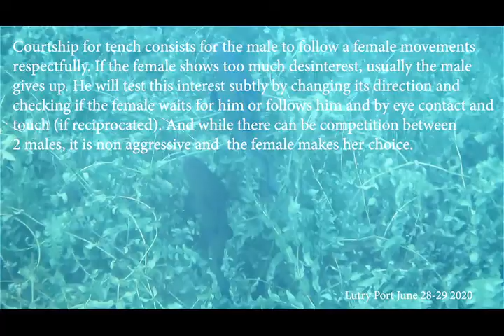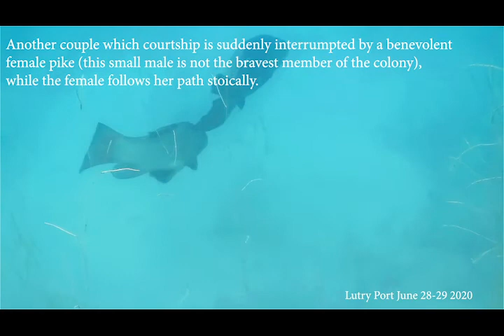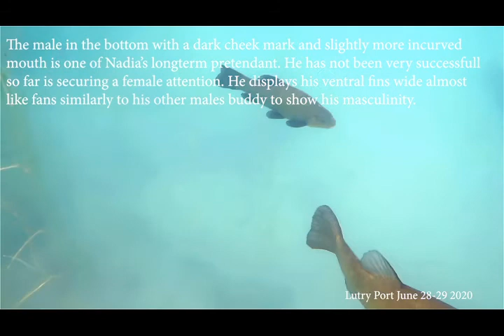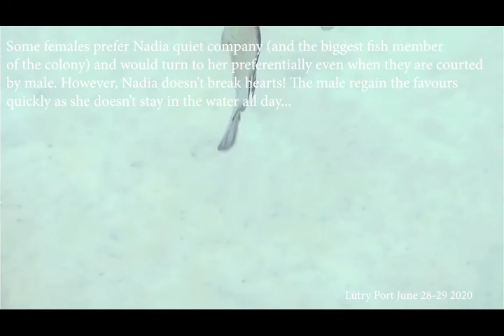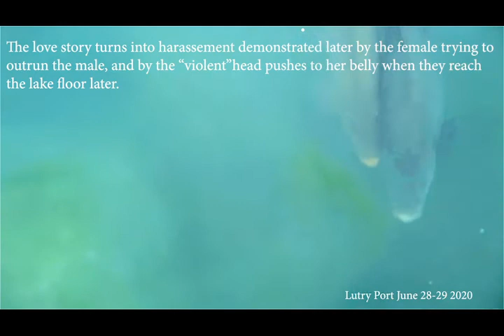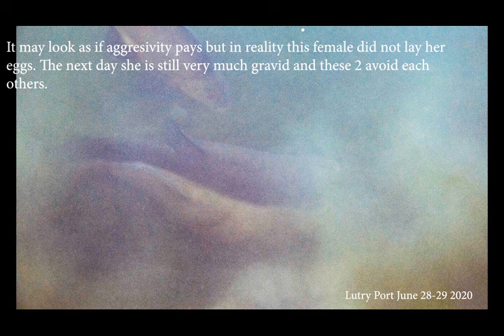Fish Tench (Tinca tinca) reproduction Lutry/ Accouplements de tanches by Nadia Zuodar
0:04
ENG:Tinca tinca is a common though not well known lake fish that
displays complex social behavior. Nadia freedives with this  colony
since many years having learnt to interact with them as if she was a
fish member (...)
FR: La tanche est un poisson commun mais méconnu au comportement social complexe. Nadia plonge en apnée avec cette colonie de poissons depuis plusieurs années et a appris à interagir avec eux comme si elle en était un membre. Nombre d'entre eux lui font confiance et agissent de forme naturelle en sa présence, d'autres sont encore timides. Certains apprécient sa compagnie et la saluent, d'autre la considère comme digne de cour durant la saison des amours indépendamment du genre, et essaient de capter son attention.

0:10
ENG: Courtship for tench consists for the male to follow a female movements
respectfully (...)
FR: La cour chez les tanches consiste en ce que le mâle suive les mouvements de la femelle respectueusement. Si la femelle montre trop de désintérêt, en général le mâle abandonne. Il va tester son intérêt subtilement  en changeant de direction et vérifiant si la femelle l'attend ou le suit ainsi que par contact visuel et toucher (si réciproque). Et bien qu'il puisse y avoir de la compétition entre 2 mâles, elle n'est pas agressive et c'est la femelle qui choisit.

0:19
ENG:In this case this small male tested the female interest
by leaving her side (...)
FR: Dans ce cas ce petit mâle a testé l'intérêt de la femelle en quittant ses côtés, pour réaliser qu'elle n'est pas assez intéressée par lui, mais il n'a pas encore le coeur à laisser tomber déjà et court vite derrière elle.

1:34
ENG:Another attempt  (...)
FR: Une autre tentative afin de tester les limites  de l'attraction mutuelle, soldée à nouveau par le mâle courant vite derrière la femelle impassible.

11:38
ENG:Another couple  (...)
FR: Un autre couple dont la cour est interrompue brutalement par l'arrivée d'une femelle brochet bienveillante (the petit mâle n'est pas le membre le plus courageux de la colonie), alors que la femelle poursuit son parcours stoïquement.

3:22
ENG:Some younger  (...)
FR: Certains jeunes mâles suivent des plus âgés, possiblement pour s'exercer ou pour avoir plus de chance de se rapprocher d'une femelle. Parfois c'est simplement par amitié. Ici les 3 poissons sont des mâles.

3:38
ENG:Friendship (...)
FR: Signe d'amitié et de vérification que son copain n'a pas changé de sexe soudainement...

3:49
ENG:The male in the bottom (...)
FR: Le mâle en bas avec une joue sombre et une bouche incurvée et un des prétendants de longue date de Nadia. Il n'a pas eu beaucoup de succès jusqu'à présent pour conserver l'attention d'une femelle. Il montre ses nageoires ventrales comme des éventails, tout comme ses congénères, en signe de masculinité.

3:59
ENG:Some males (...)
FR: Certains males (ici 2) trouvent Nadia très attractive et traitent ses palmes comme une queue.

5:04
ENG:Some females prefer Nadia quiet company (... )
FR: Certaines femelles préfèrent la compagnie calme de Nadia (qui est aussi le plus grand membre de la colonie) et se tournent vers elle préférentiellement même en présence d'un mâle. Cependant Nadia ne brise pas les cœurs! Le mâle obtient très vite les faveurs à nouveau car elle ne reste pas dans l'eau toute la journée!

6:17
ENG: Sometimes females just want to eat in peace...
FR: Parfois les femelles veulent juste manger en paix...

6:32
ENG:Males too!
FR: Les mâles aussi!

6:49
ENG: While above them  (...)
FR: Alors qu'au-dessus des couples se forment en face de mâles placides attendant leur chance. Contrairement à d'autre espèces de poissons, il n'y a pas de frénésie ou d'agressivité ici, plutôt une communication subtile pour jauger de l'intérêt des uns et des autres et du choix des femelles. Par ailleurs plusieurs séances de cour peuvent avoir lieu à des endroits et moments différents, un candidat dédaigné ne l'est pas nécessairement pour toujours.

7:37
ENG: Another attempted courtship at Nadia.
FR: Une autre tentative de cour envers Nadia.

8:15
ENG:2 males trying to get the favors of a female
FR:2 mâles tentant de gagner les faveurs d'une femelle.

9:30
ENG: Harassment behavior (...)
FR: Harcèlement, ce mâle jaune est le plus agressif (au vu des standards pacifiques des tanches) de la colonie. Cela avait pourtant commencé comme une belle histoire d'amour...

10:33
ENG:The love story turns into harassement (...)
FR: La romance tourne en harcèlement démontrée par la femelle essayant de fuir plus vite que le mâle et par les "violents" coups de tête donnés contre le ventre de la femelle lorsqu'ils arrivent au fond du lac.

11:26
ENG: It may look as (...).
FR: Il peut sembler que l'aggressivité paie mais en réalité cette femelle n'a pas déposé ses oeufs. Le jour d'après elle est toujours gravide et ces 2 là s'évitent.